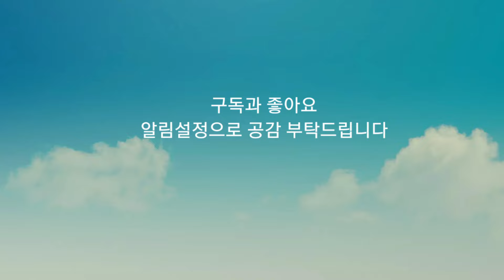찔레꽃 모둠입니다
찔레꽃 찔레꽃
온 사방이 찔레꽃 세상입니다

궁금하신분은
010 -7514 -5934번으로 문자주세요

경남 창원시 의창구 봉림동 84~8번지
풀빛마당